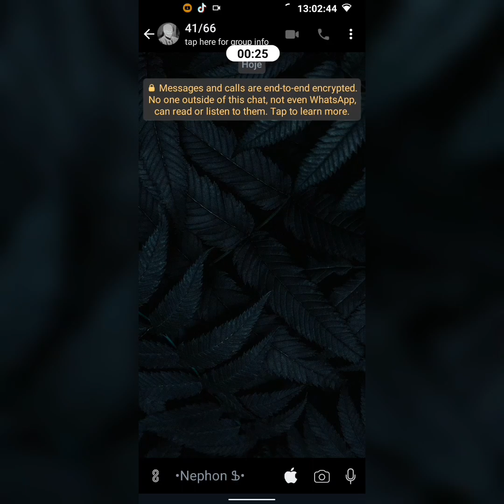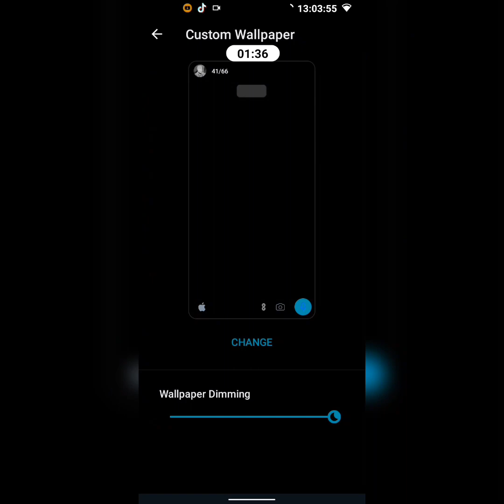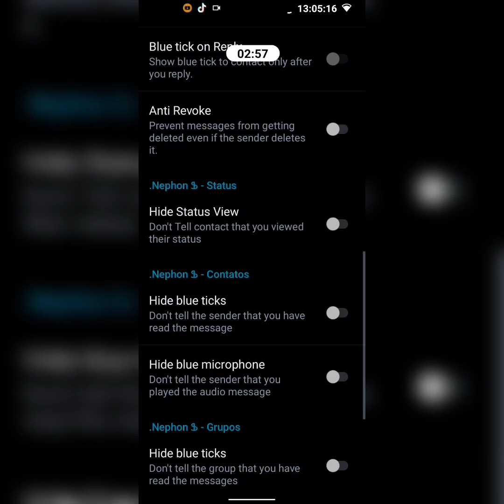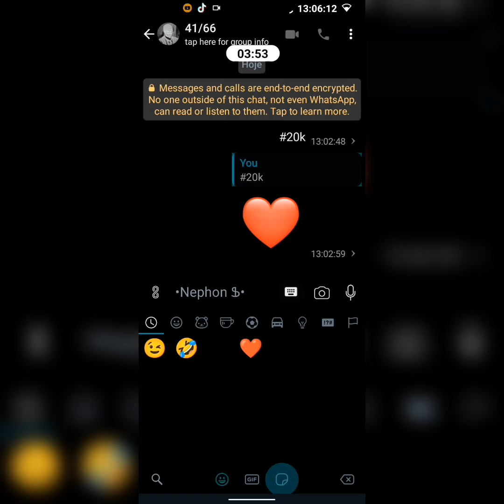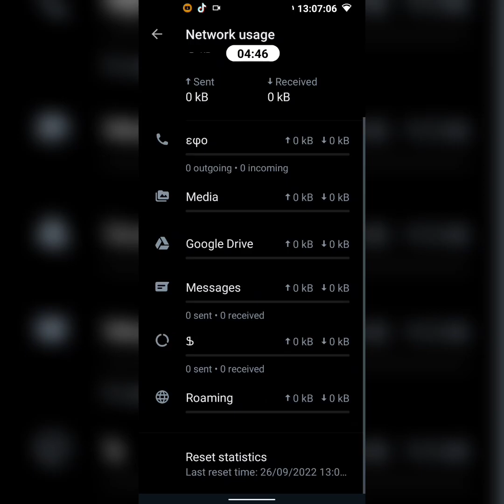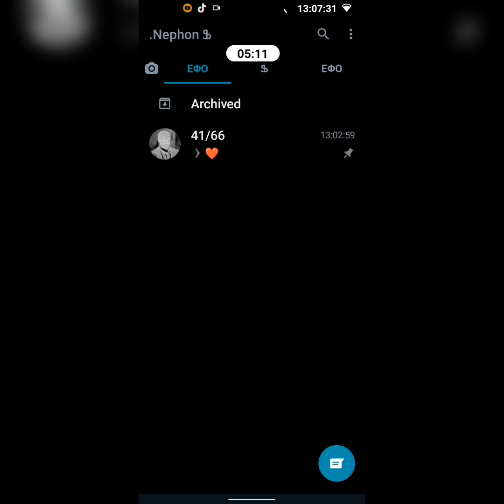🤯[MEDIAFIRE] NOVO MELHOR WHATSAPP IMUNE PRIMÁRIO E SECUNDÁRIO INSTATICK E NOTA DE VOZ [LINK DIRETO]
[🖤] Melhor Whatsapp Imune Secundário Atualizado!

Vegeta - な

• Secundário

• Várias Cores

• Rajada Instantânea

• Muitas outras funções

© TODDYMODZ OFC ©

Tags Ignore...👽👍🏻

zapimuneparaguerras​ o melhor whatsapp imune privado da divisão sccp da of ban explanado!! 100% imune a todas as novas travas + Para eu q e Instatick fase final, whatsapp imune Primario bonito e completo...

© TODDYMODZ OFC ©

Amo todos meus Inscritos 💚